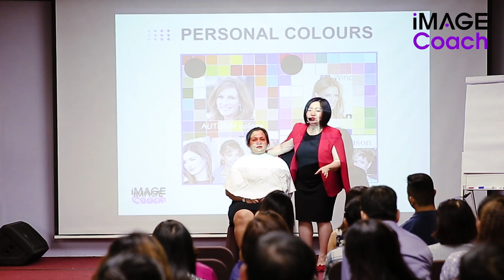Teaser Ep.5: Choáng với màn thị phạm nóng từng xen-ti-mét của bộ đôi Mentor Minh Triệu - Kỳ Duyên